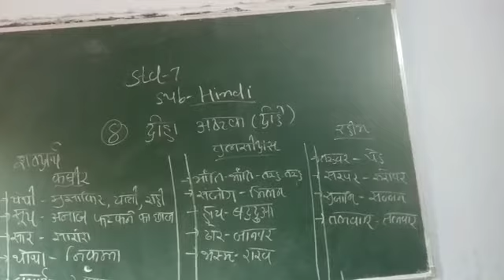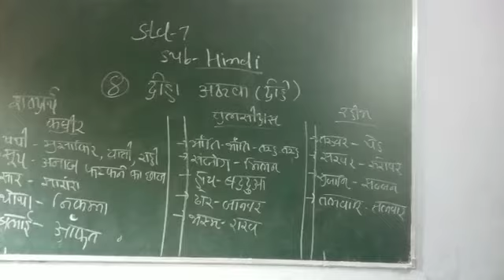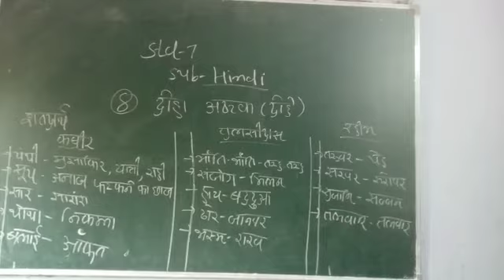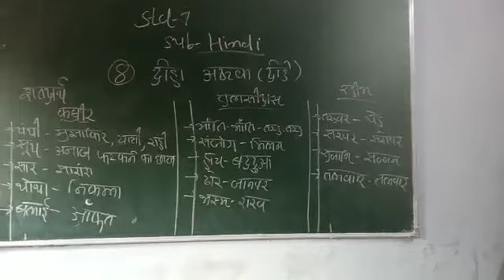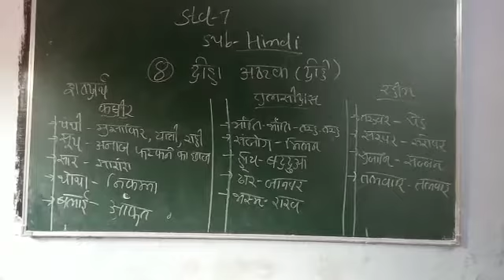31 August 2020(5)